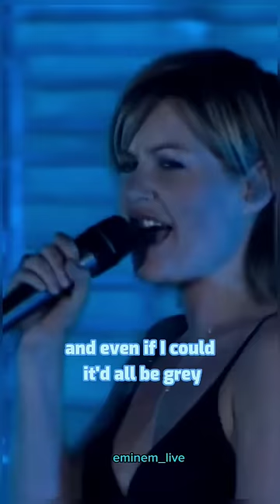when Eminem brought Dido on stage to perform 'Stan'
Eminem brought Dido on stage to perform 'Stan'. London 2000.